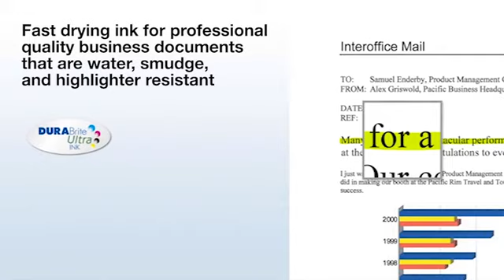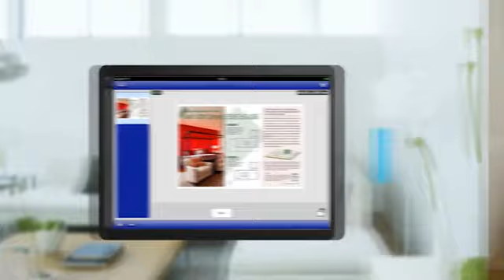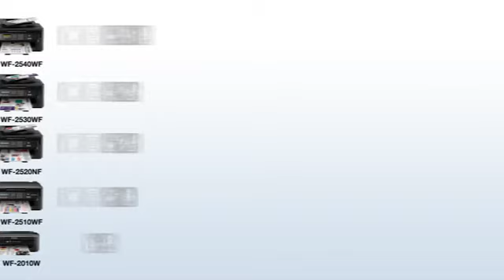Epson WorkForce WF-2510WF Ultra Compact 4-in-1 Printer with Wifi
Product Description
Epson
Click here to view a larger image.
Epson
Epson WorkForce WF-2510WF

This all-in-one has a compact design with a small footprint, ideal for any home office environment. Robust and durable, the WF- 2510WF offers the ability to print from smartphones and tablet PCs with Epson iPrint.

    Print, scan, copy and fax
    Print from smartphones and tablet PCs
    Compact footprint
    Print more pages with Epson XL inks
    3,000 page duty cycle per month